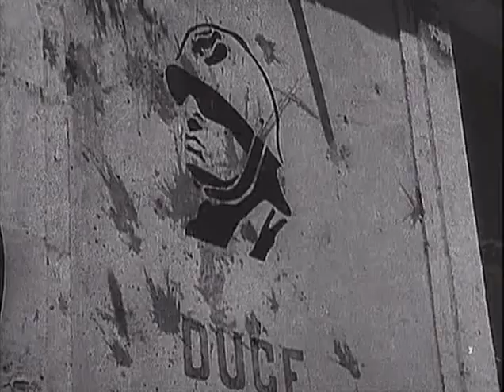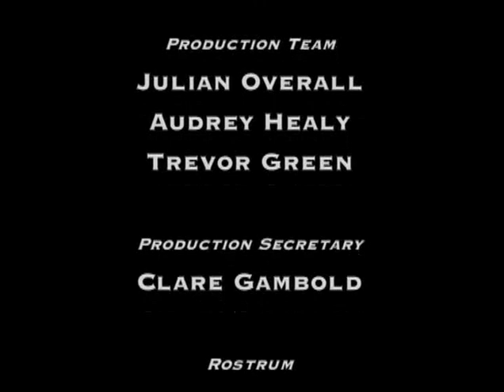Bojiště : Boje o Tunisko - Operace Pochodeň , Operation Torch